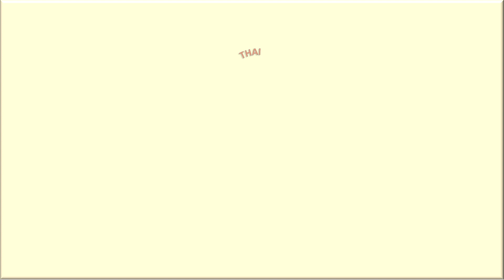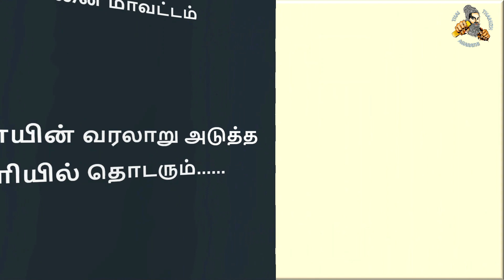தமிழ்நாடு வரலாறு | சென்னை வரலாறு-1 | Tamil Nadu History | Chennai History | THAI THAMIZH AGARATHI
தாய் தமிழ் அகராதி YouTube channel நீங்கள் எங்கும் காணாத திருக்குறள் விளக்கக்காட்ச்சிகளின் ஒரு அற்புதமான உலகம். திருக்குறளின் பொருளை வார்த்தைக்கு வார்த்தை விளைக்கி, பல தமிழ் வார்த்தைகளை மீட்டெடுக்கும் முயற்ச்சியில் திருக்குறள் கல்வி காணொளிகளை உங்களுக்கு வழங்குகிறது. மேலும் இயற்கை மூலிகை மற்றும் உணவுகளை பயன்படுத்தி நமது உடலை மிகவும் ஆரோக்கியமாக எப்படி பாதுகாப்பது, இயற்கையில் நோய் எதிர்ப்பு சக்தியை எப்படி அதிகரிப்பது, மிகவும் எளிமையான உடற்பயிர்ச்சிகளைக் கொண்டு நமது உடல் உறுப்புக்களை எவ்வாறு பலப்படுத்துவது மற்றும் பள்ளி மாணவர்களுக்கான மூளையை பலப்படுத்தும் மனதைக் கவரும் செயல்கள் ஆகியவன இங்கு காணொளிகளாக நீங்கள் காணலாம். தினமும் திருக்குறள் படிப்பது, கேட்பது உங்கள் மூளையின் நியாபக சக்தியை அதிகரிக்கும் ஒரு மந்திரப்பெட்டியாக செயல்படும் என்பதை நினைவில் கொள்க மற்றும் உங்கள் வாழ்க்கையின் நெறிகளை நல்வழிப்படுத்தும்.
 உங்கள் நியாபக சக்தி அதிகரிக்க மற்றும் நல்ல உடல் ஆரோக்கியத்துடன் கூடிய நீண்டநாள் வாழ்க்கைக்கு எங்கள் காணொளிகள் பேறுதவியாக இருக்கும்.